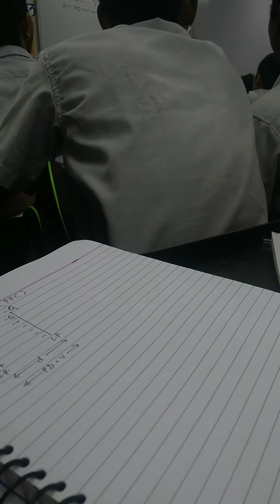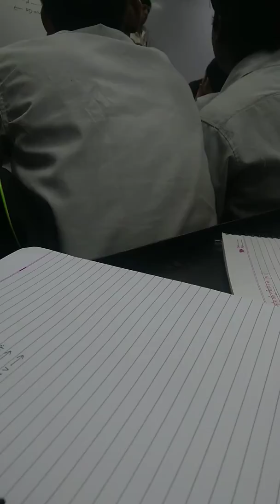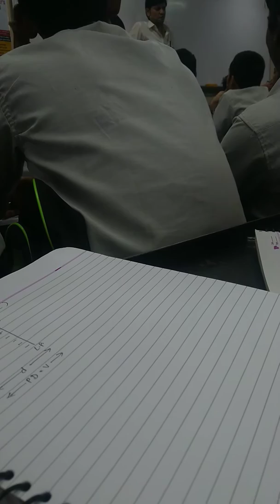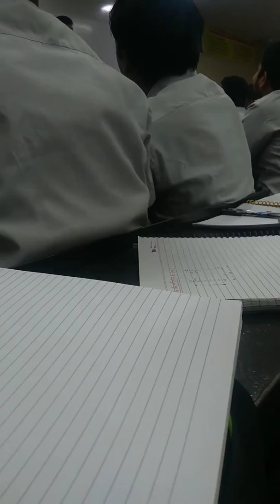Dj (Dinesh Jain sir ) life story and motivation for student about to struggle in life use headphone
Dj sir Dinesh Jain sir motivations about to life of a human and jindgi me kitna struggle krna padta h
He is a best best physics teacher
Dj baba is a legend of physics
Dj baba ki jai
Dj sir I love u
Physics bole to only dj sir
Mahaul with dj sir
It's all about to dristikon =dristi+kon=dristikon
Aur ha dj sir k class m pen mat chatna 😂😂😂😂😂